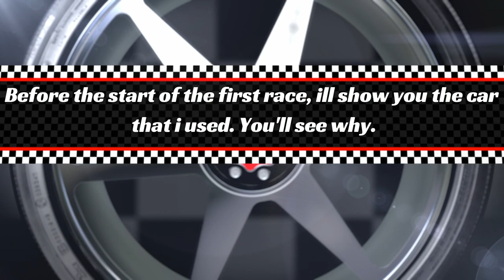HW Unleashed in 2023 Online Races #18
For this one i decided to use the new legendary cars that i upgraded since the Online portion didn't gave me enough coins, so i decided to speedrun the process off camera for more variety.
PS: Some of these Races are very creative.